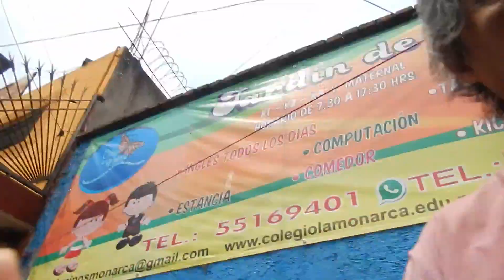MAYRA EN CRISTO REY DSCN09671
YA 11 34 HRS DEL MIERCOLES 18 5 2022